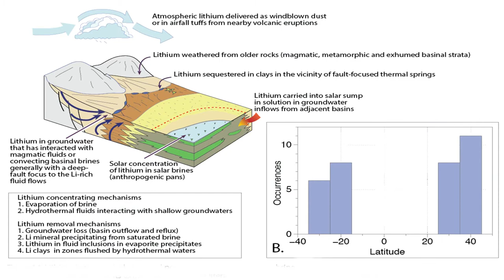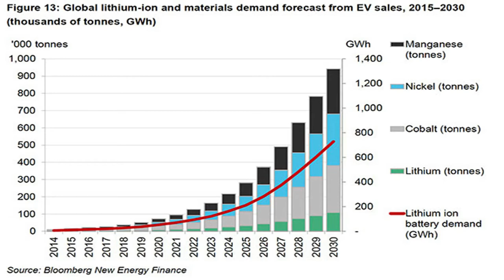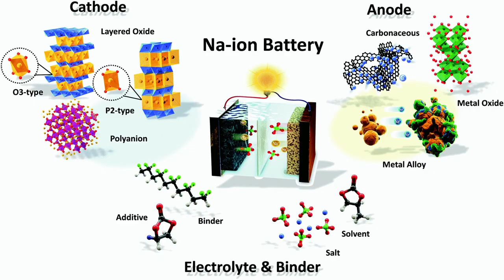Sodium ( Na+) replaces lithium in Li-ion battery ! Era for cheap batteries ?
This  video refer's to a  research for replacing lithium by sodium in lithium ion batteries. Lithium ion batteries are expensive, if sodium will replace lithium the cost will be cheaper for batteries as sodium is abundantly available around the world.
This demo video was created using :
Sodium replaces Lithium in lithium ion battery ! Era for cheap batteries ?
*The research was published in the Journal of the American Chemical Society in July 2018 - Lauren E. Marbella, Matthew L. Evans, Matthias F. Groh, Joseph Nelson, Kent J. Griffith, Andrew J. Morris, and Clare P. Grey J. Am. Chem. Soc., 140,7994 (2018).

CHECKOUT RELATED VIDEOS BY CLICKING HERE